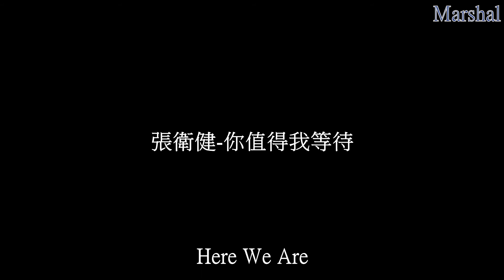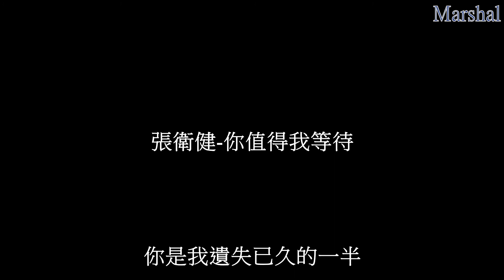張衛健-你值得我等待 『厭倦了再尋尋覓覓 你就是過去到現在 我等待的人』 【動態歌詞】 Marshal